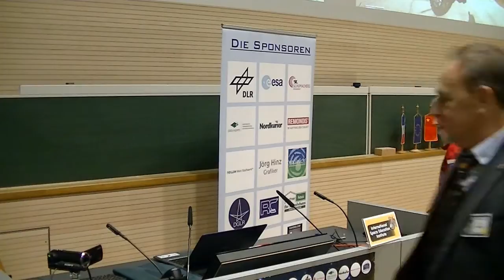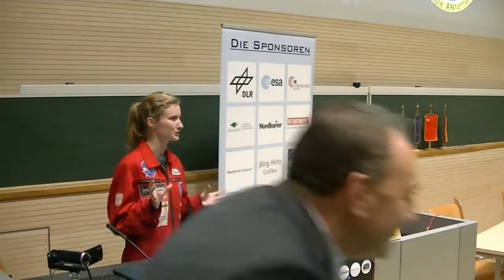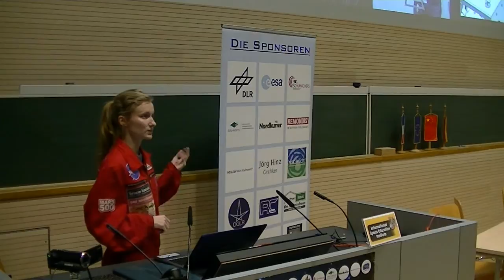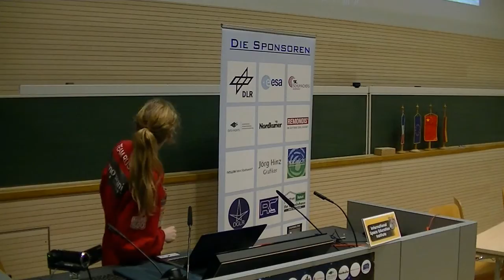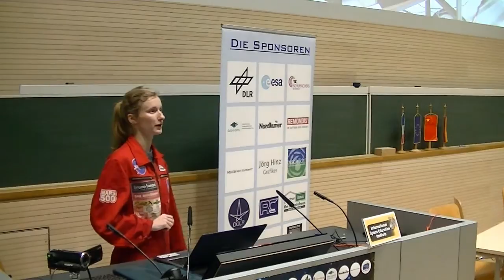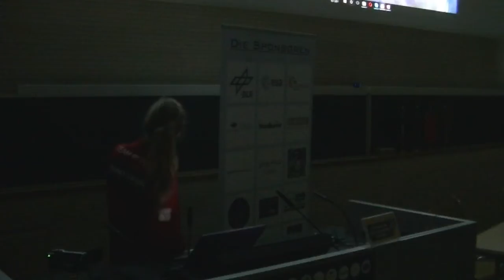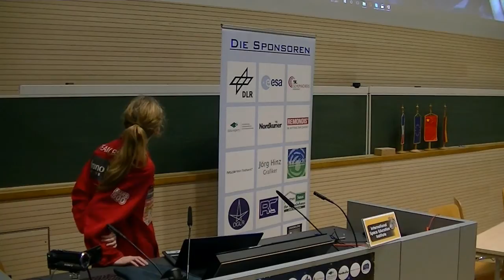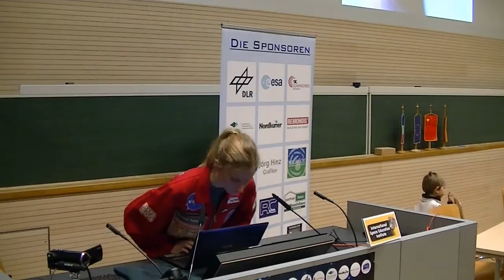171118 33TdR Nadin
Nadine Roessler (Rößler)
Inflatable Antennas

33. Tag de Raumfahrt Neubrandenburg
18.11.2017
International Space Education Institute
Jesco von Puttkamer Schule